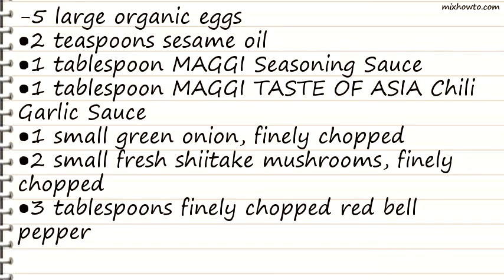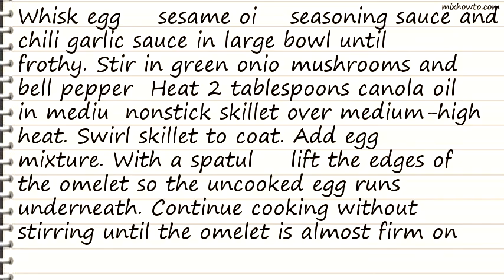Recipe Easy Chili Garlic Omelet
INGREDIENTS:
-5 large organic eggs
●2 teaspoons sesame oil
●1 tablespoon MAGGI Seasoning Sauce
●1 tablespoon MAGGI TASTE OF ASIA Chili Garlic Sauce
●1 small green onion, finely chopped
●2 small fresh shiitake mushrooms, finely chopped
●3 tablespoons finely chopped red bell pepper
●3 tablespoons canola oil - divided use